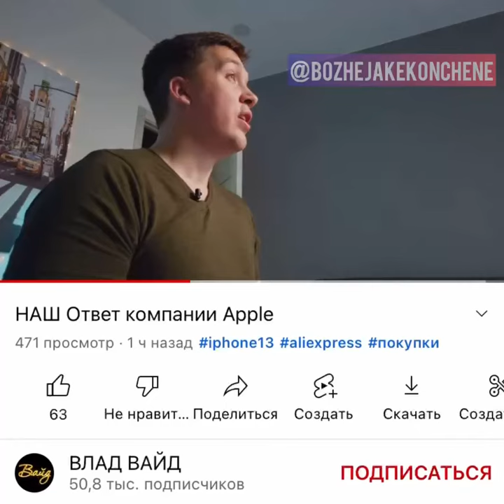Обурені руснівські блогери завдають потужного удару по репутації компанії Apple 🍏🤛🏻🤡